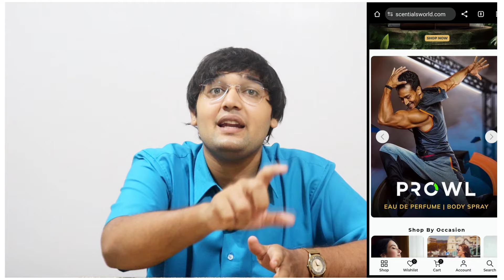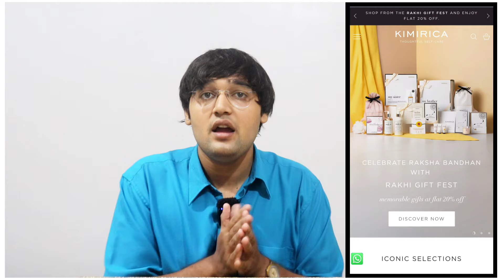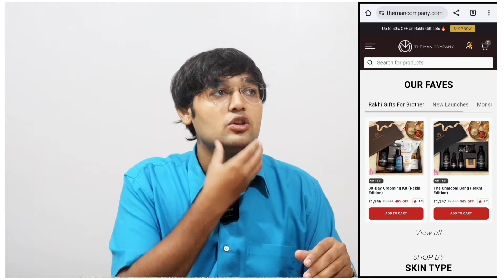Made Simple 1Product ₹50Crore Profit Business With 0 Competition||Hindi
Re Open:
 1)Copy-Paste Media Business
 2)Software Media Business
3)Corporate Media Business